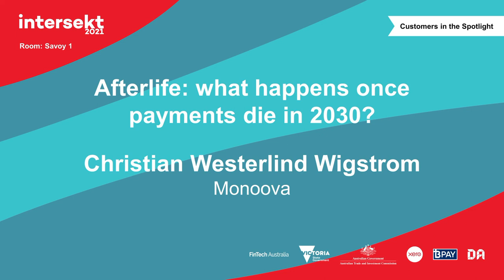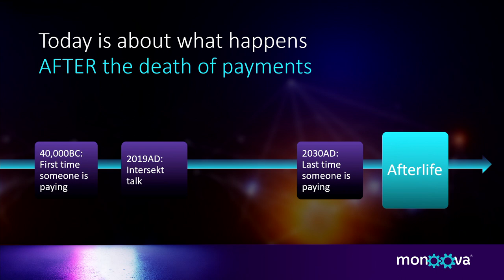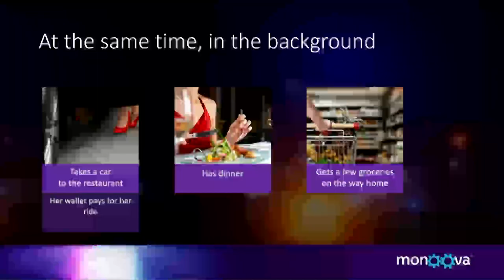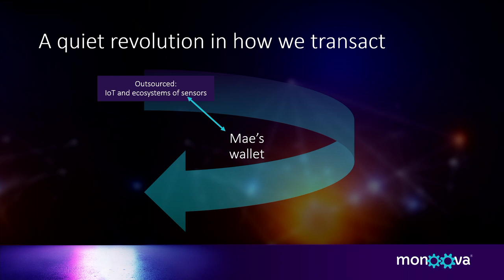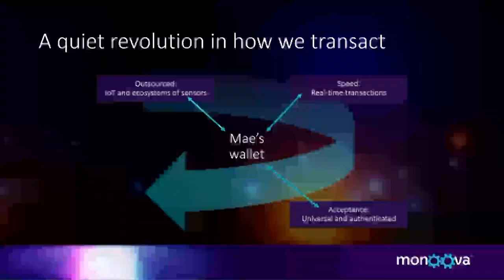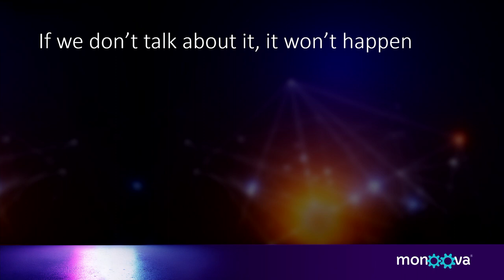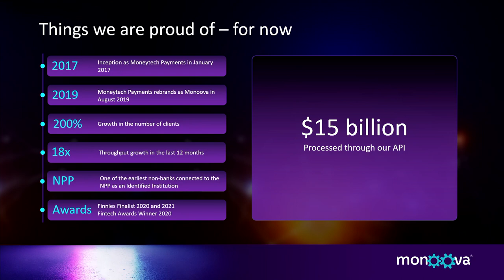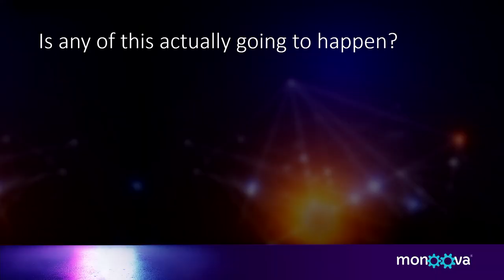Afterlife: what happens once payments die in 2030?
PRESENTATION

At Intersekt in 2019, Monoova declared the death of payments in 2030. This time we explore how do businesses survive in a world in which customers expect payments to be a thing of the past. It’s time to prepare for payments’ afterlife.

Speaker: Christian Westerlind Wigstrom, Monoova
Theme: Customers in the Spotlight